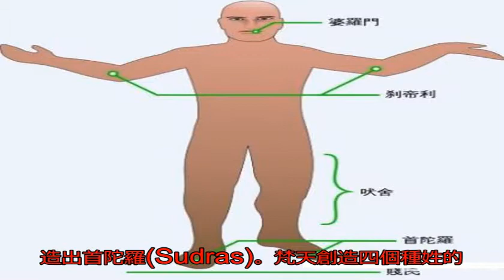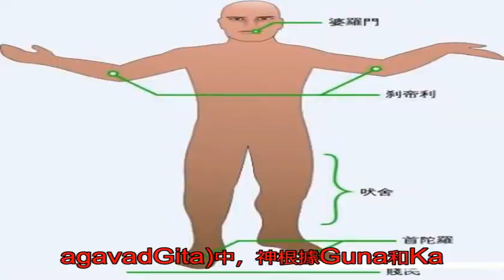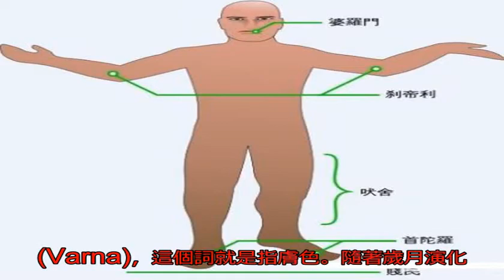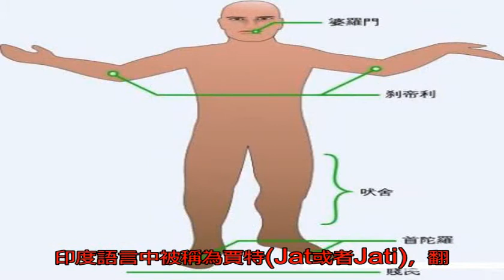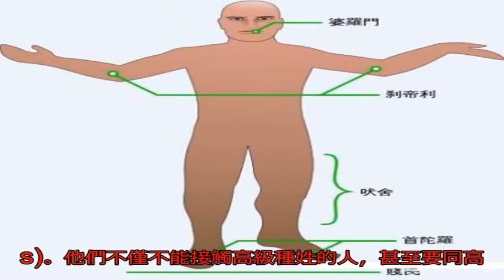印度種姓制度是如何產生的 產生于什么時代？_搜狐歷史_搜狐網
原標題：印度種姓制度...